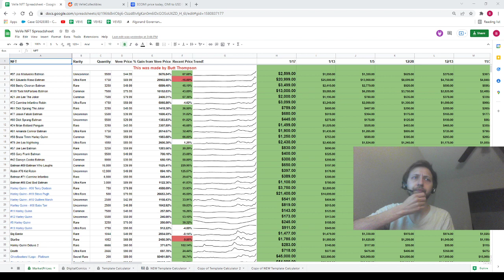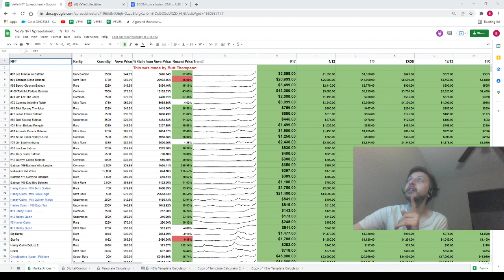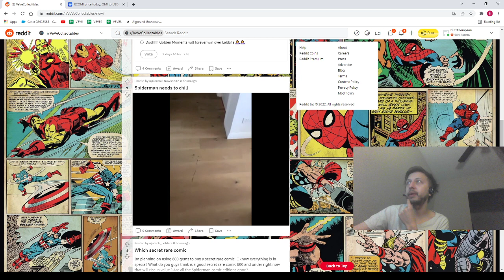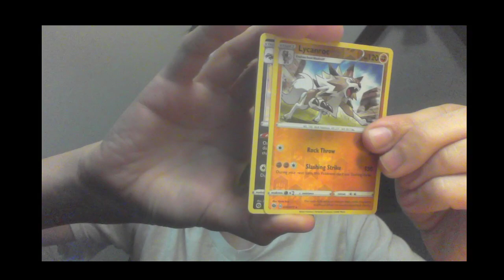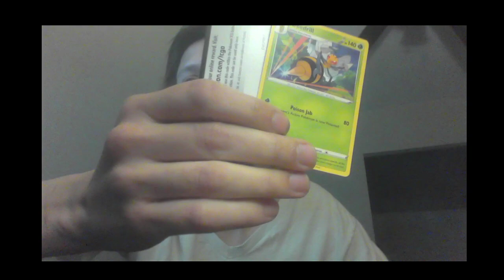Price Floors, Dice Smores!!!! VEVE MARKET UPDATES AND ANALYSIS!!!!